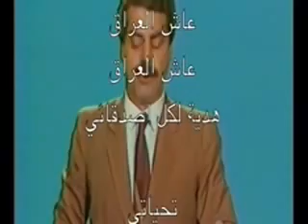بيان البيانات ذكرى إنتصار العراق على الفرس8/8/1988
من تراث قادسية صدام حسين المجيدة ذكرى إنتصار العراق على الفرس المجوس في 8/8/1988